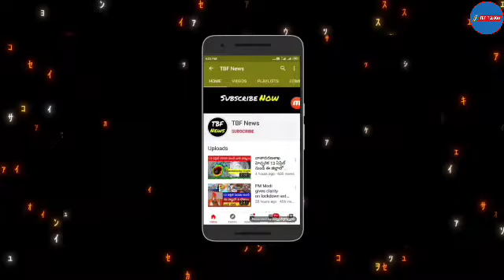ఈ 3 అర్హతలు ఉంటేనే రైతన్నలకు అమౌంట్ | Runamafi latest news | Runamafi amount | Rythu bandhu amount